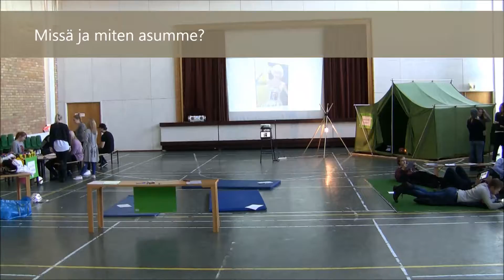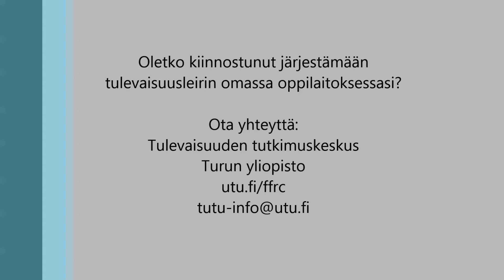Tulevaisuusleiri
Maailma muuttuu vauhdilla, samoin tavat tehdä työtä ja opiskella. Älä jää jumiin vanhoihin suunnitelmiin vaan hyppää aikakoneeseen ja haasta itsesi. Tulevaisuusleirillä löydät kiinnostavia ajatuksia ja yllättäviäkin ideoita nykyisten opintojesi jälkeiseen elämään. Tule mukaan ottamaan selvää.

Tulevaisuusleiri eli Future Camp on Turun yliopiston Tulevaisuuden tutkimuskeskuksen tapahtumakonsepti.